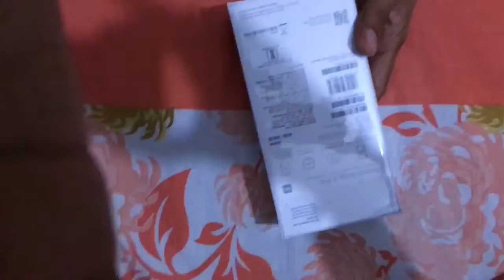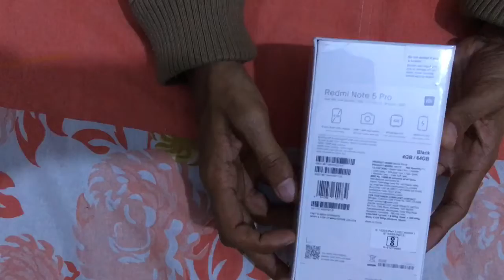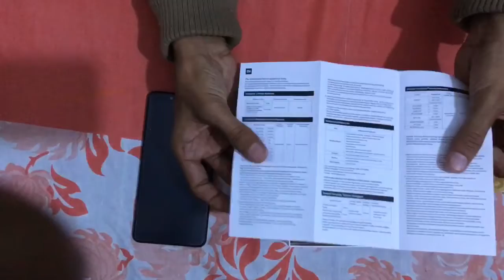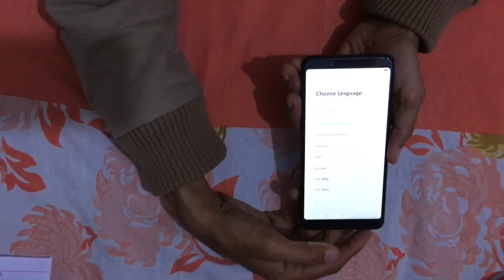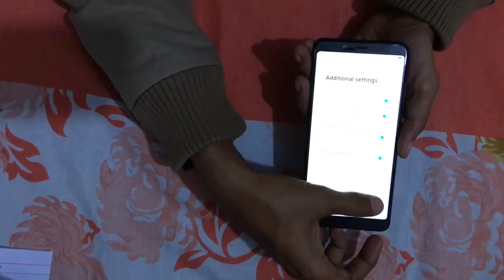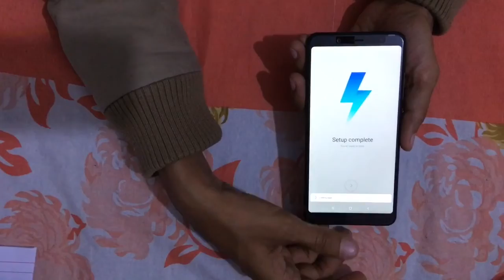Mi Redmi Note 5 Pro Unboxing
Hi Friends, This channel is entirely dedicated to all the students weather they are in school or collage. Here i will teach you guys best ways of study, I will help you in getting better grades in your exams. Here i will post my videos only in Hindi language so that most of the people can get advantage of it in their mother tongue.

Thanks
SudhaGyanvani